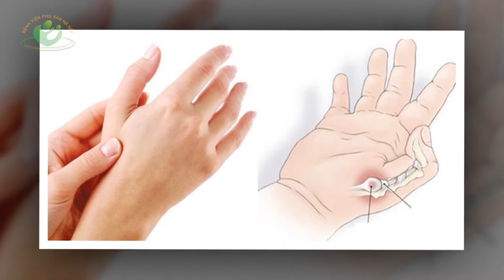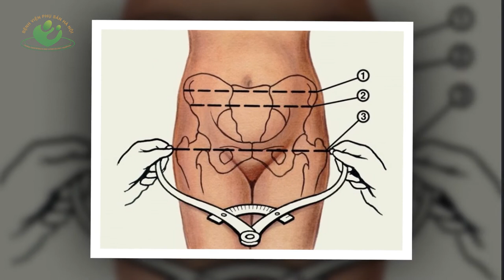Nguyên nhân gây viêm khớp sau sinh và cách khắc phục